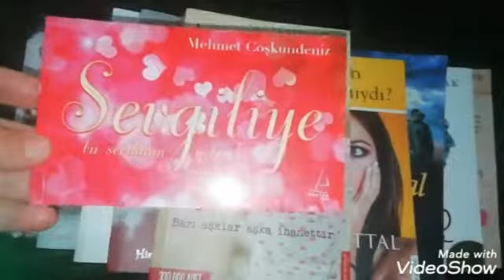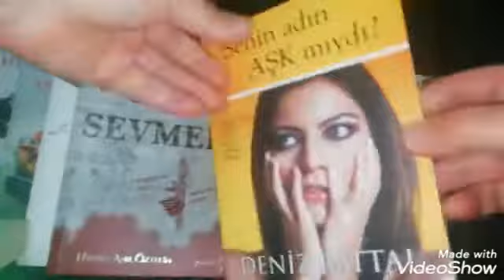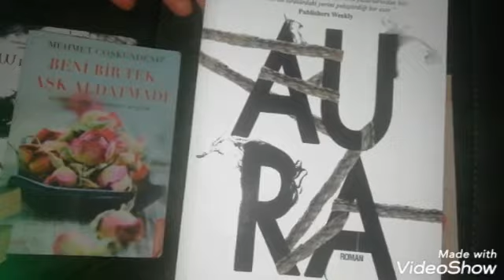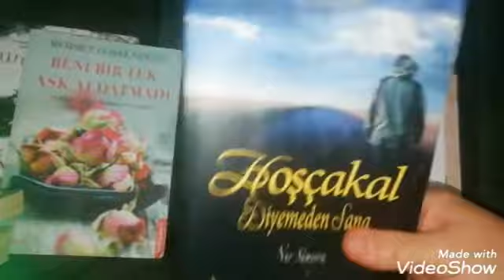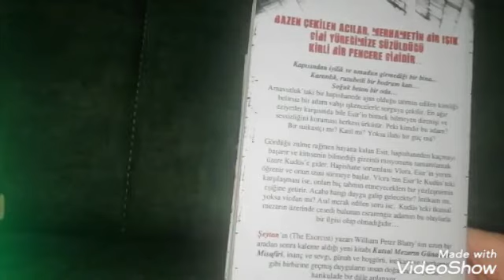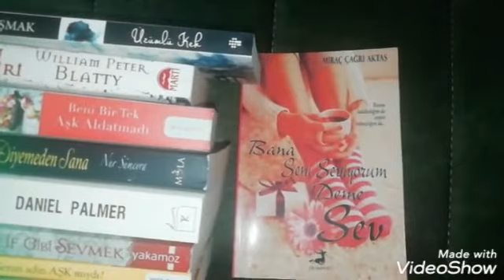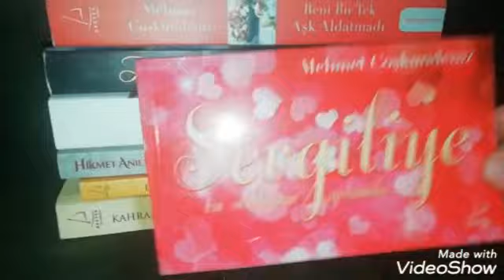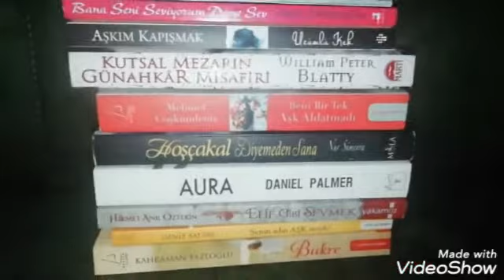SÜRÜKLEYİCİ KİTAPLAR/ KESİNLİKLE BEĞENECEKSİNİZ❤️